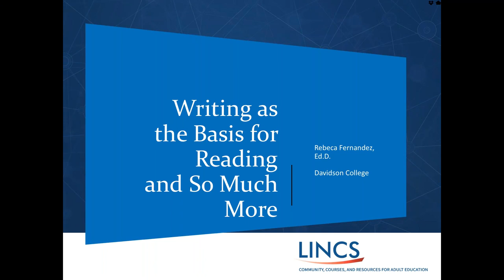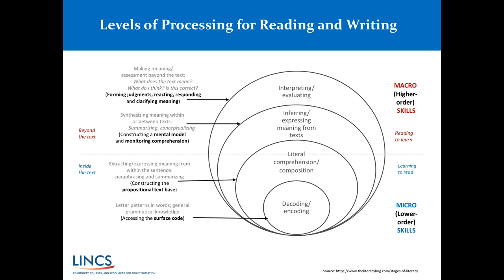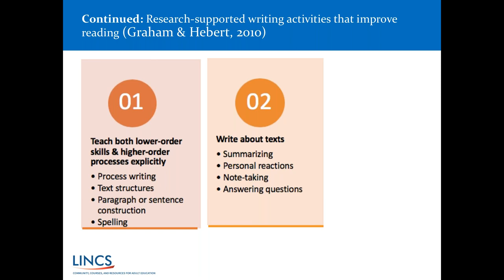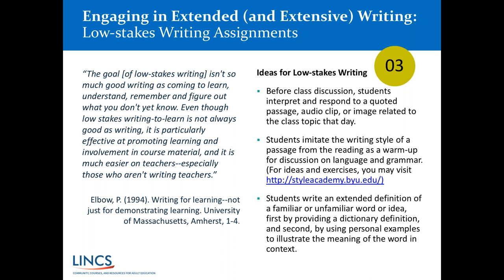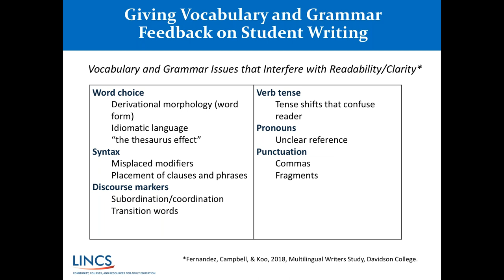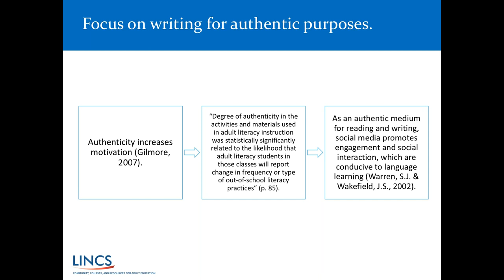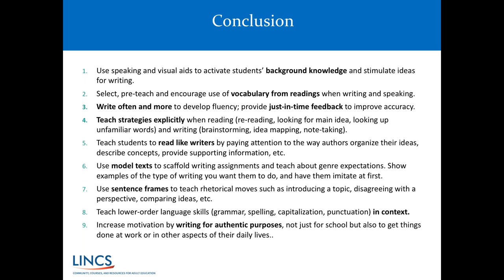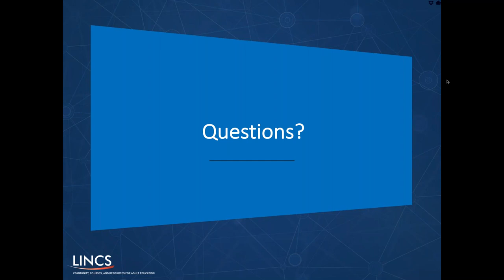Writing as a Basis for Reading and So Much More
Dr. Rebeca Fernandez, an assistant professor at Davidson College, will draw on 25 years of experience in the field of language and literacy in her presentation.Participants will discover new and effective strategies to integrate writing with reading activities, as well as listening and speaking, to support English learners to enhance their academic language skills